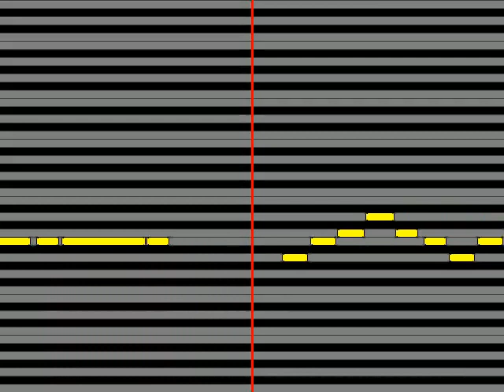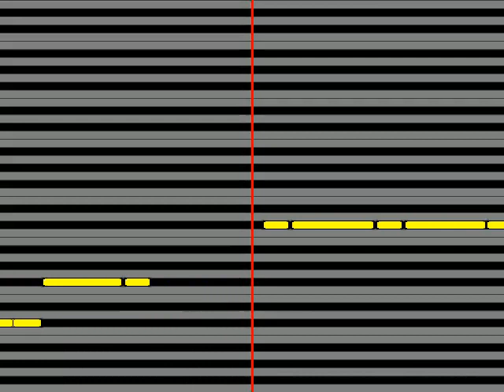【ガイドメロディ】 チャーリー・コーセイ ルパン三世 主題歌1